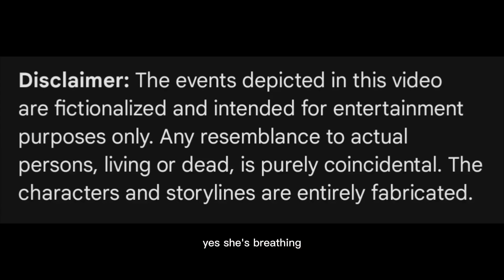#22 He found out